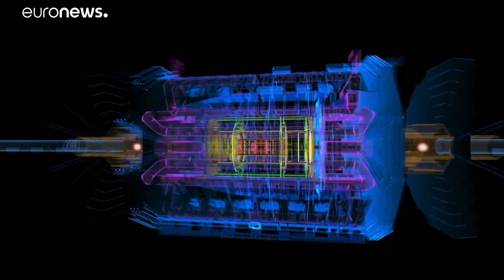New chapter for CERN research centre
A new chapter has opened at the European Organisation for Nuclear Research, or CERN, with a major upgrade that could reveal new secrets of the universe.…